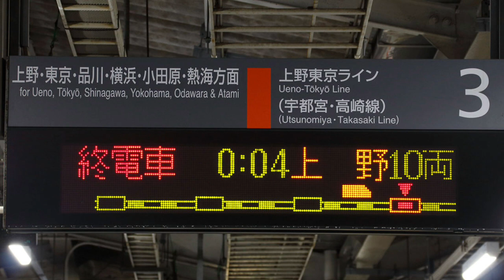【 恋人時代 】 長渕剛 ミュージック・ビデオ 10枚目シングル曲 過去の恋愛を振り返り回想描写した楽曲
かつて恋人と過ごした喫茶店でコーヒーを飲みながら当時を思い起こす切ない歌と表記されている。
出典：ウィキペディア

ＶＯ：長渕剛
作詞：長渕剛
作曲：長渕剛
発売：1983年4月1日

モノクロの君がほら 僕に笑いかけている
僕に笑いかけている
恋人時代
いつも君を待ってた この街角に
今も学生たちで にぎわう白い喫茶店
本を片手に二人で 待ち合わせたあのころ
ダイヤル回す指先 公衆電話
かたときも離れられず 話す言葉探しても
好きだと言えば 明日が美しく見えた

※時の流れの中で いくつかの恋がある
そして
恋人時代※

むずかしい話が好きで ケンカもしたっけ
ふくれっつらの君が とてもいじらしかったね
若すぎた春の行く方は 最終電車
あの時と同じカップで 二杯目のコーヒー

(※くりかえし)